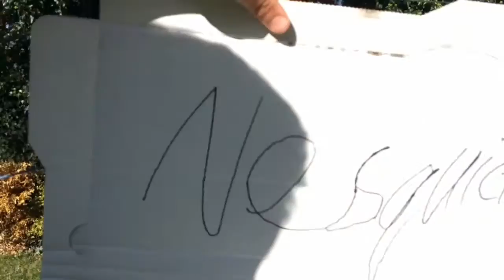FORFEIT FOOTBALL#sick 'n' stuff